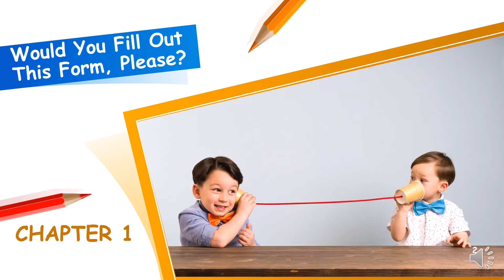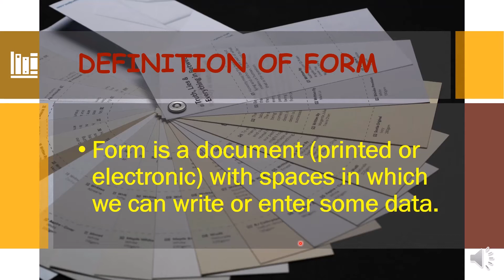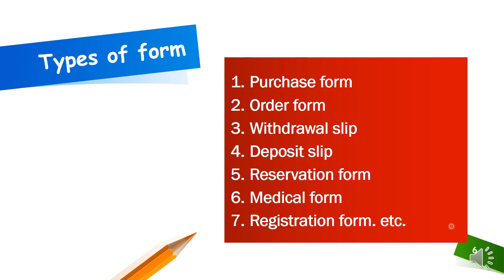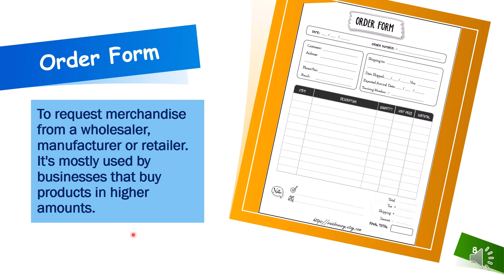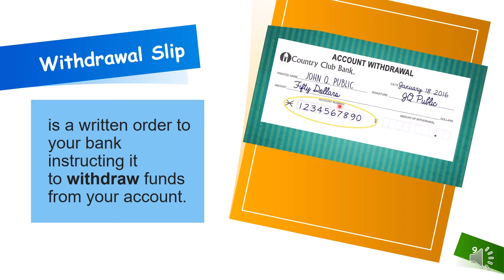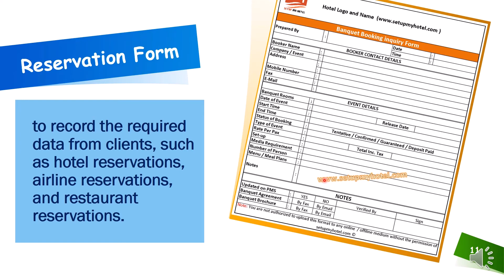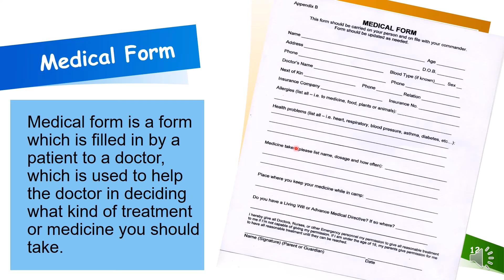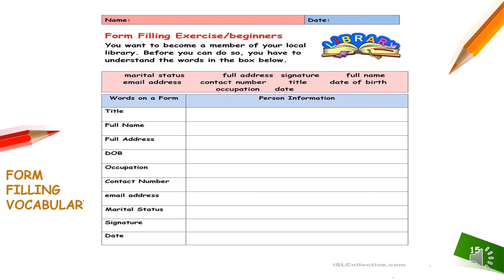filling a form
Video ini untuk pembelajaran Bahasa dan sastra Inggris kelas X semester 1.